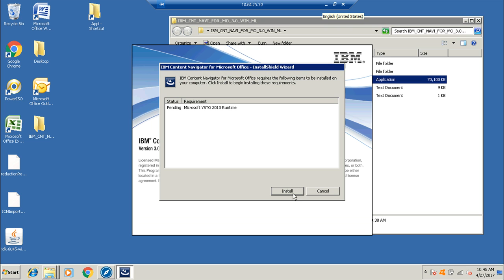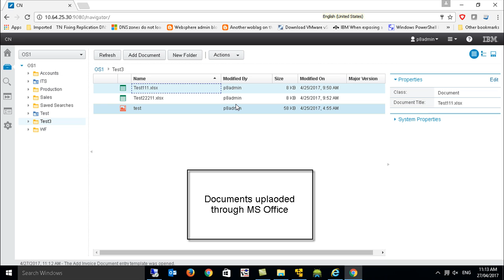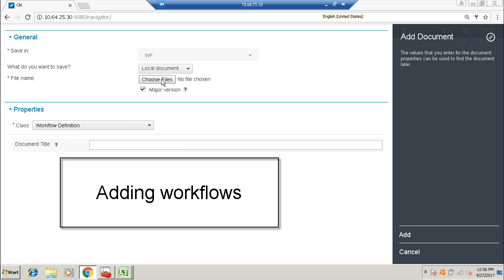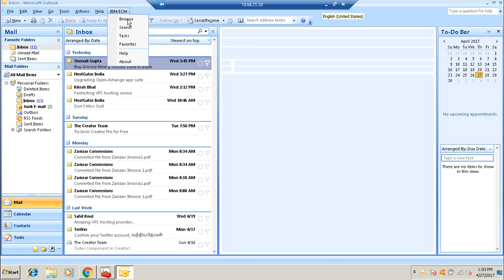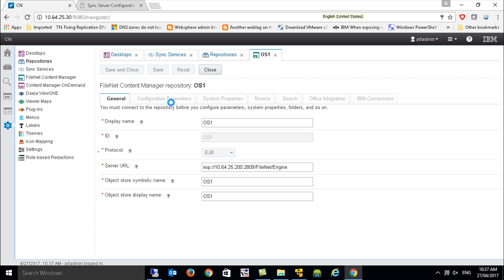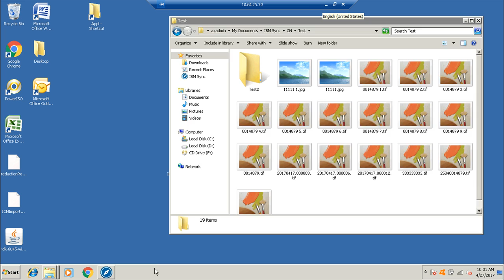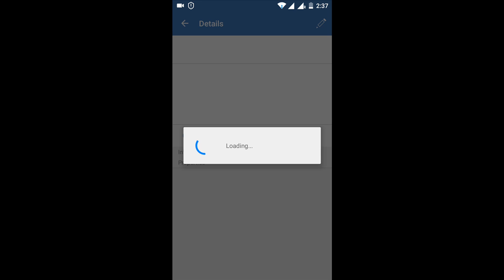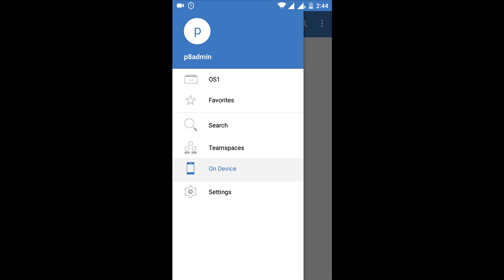IBM Content Navigator MS office Addon, Sync and Mobile App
IBM Content navigator 3.0

- IBM Content Navigator Sync

- IBM Content Navigator MS Office Addon

- IBM Content Navigator Mobile App